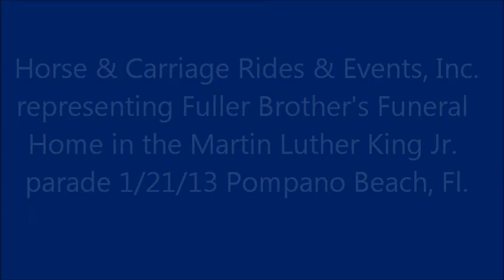MLK PARADE 2013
Our horse drawn hearse representing Fuller Brother's Funeral Home in the Martin Luther King parade in Pompano Beach, Fl. January 2013